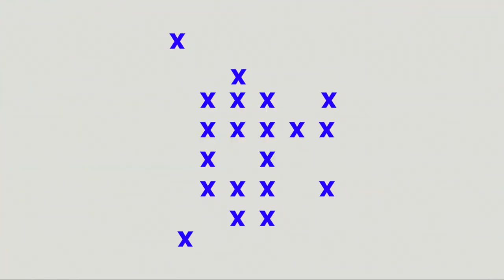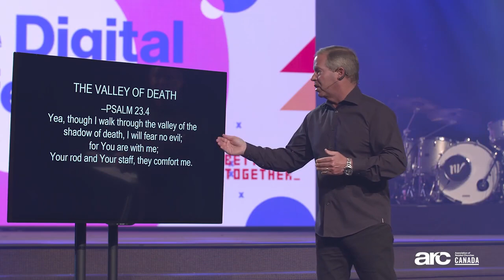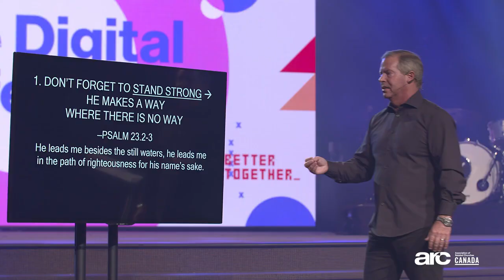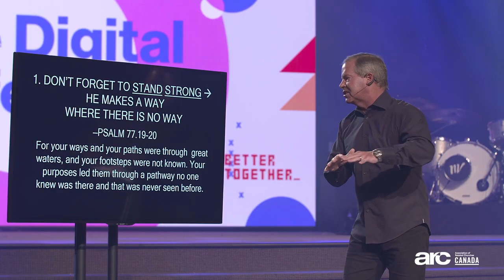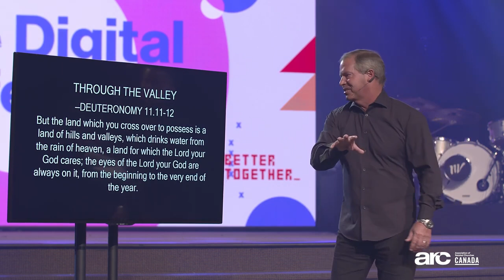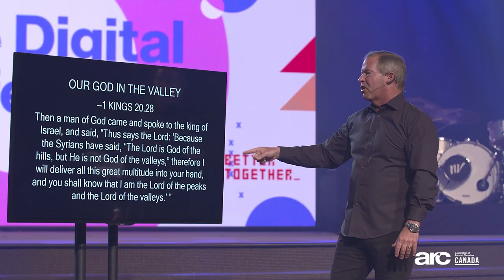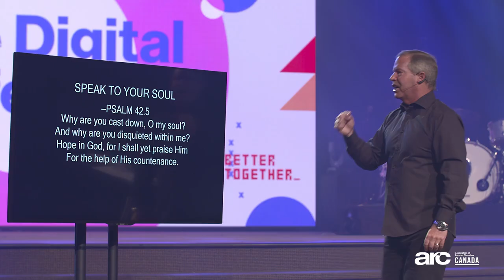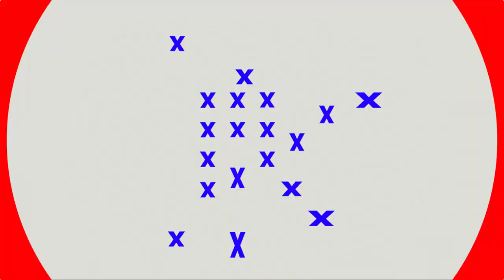Better Together even in the Valley of Death _Claude Houde _ARC Canada _Digital Conference